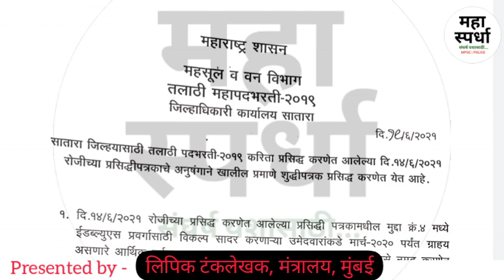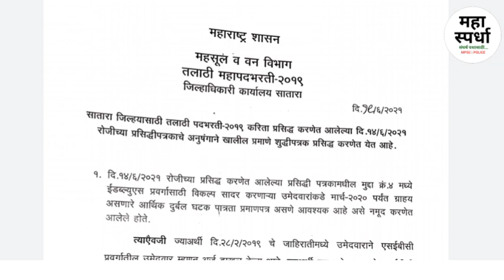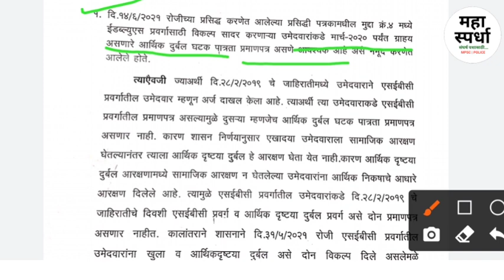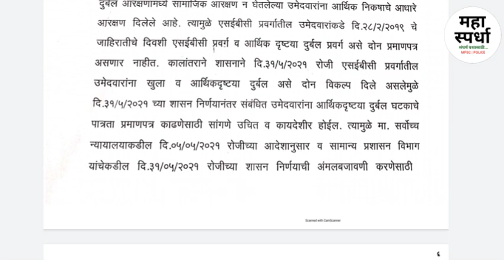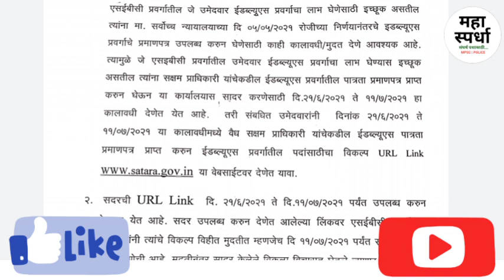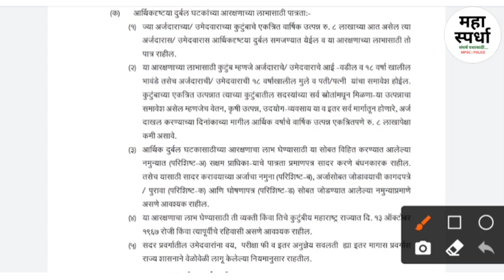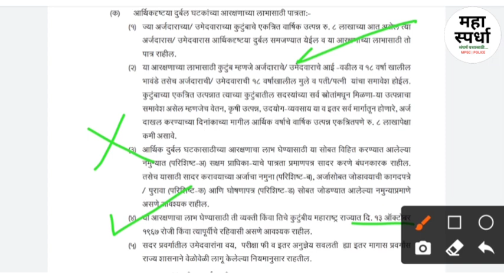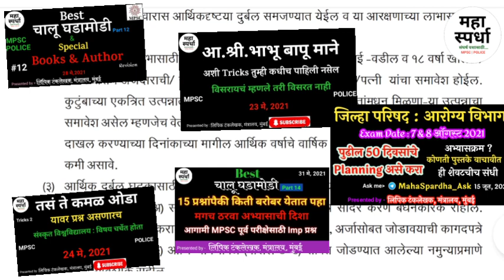MPSC Profile Update SEBC to EWS सर्व शंकांचे निरसन,सध्या Certificate नाही तर काय करावे?पात्रता,5एकर?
©️ MAHA Spardha महा स्पर्धा ©️
😍 BEST चालू घडामोडी for MPSC , पोलीस भरती, आरोग्य विभाग व इतर सरळसेवा परीक्षांसाठी अत्यंत महत्त्वाचे GS facts...

EWS certificate,
HOW TO CHANGE SEBC TO EWS CATEGORY
ews eligibility maharashtra
how to apply ews certificate in maharashtra,
ews apply online process
ews apply aaple sarkar,
ews female reservation,
ews reservation process
ews certificate update
mpsc ews reservation
mpsc ews apply
sebc to ews mpsc
sebc to open
category change in mpsc profile
mobile number change in mpsc profile
mobile number not found in mpsc profile

Mpsc current पुरस्कार
पोलीस भरती चालू घडामोडी
आरोग्य भरती चालू घडामोडी

Mpsc Chalu ghadamodi 2019 marathi

Mpsc Chalu ghadamodi 2021 marathi

Mpsc Chalu ghadamodi pdf marathi
Current Adda mpsc
Current Adda marathi
Current affairs academy
current affairs
Mpsc current affairs
Current affairs masik
चालू घडामोडी मासिक
Combine current affairs
Current affairs Marathi
Current adda marathi
Mpsc current affairs
Mpsc profile update process
Mpsc profile registration
How to update mpsc profile
Mpsc profile kashi karaychi
mpsc profile creation
Mpsc sports current,
 क्रीडा घडामोडी mpsc